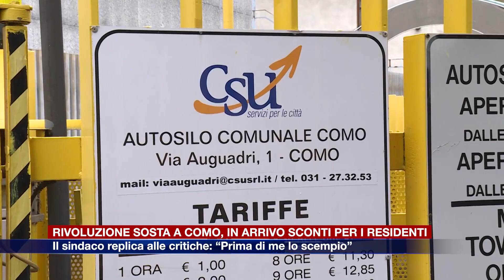Etg - Rivoluzione sosta a Como, in arrivo sconti per i residenti. Il sindaco replica alle critiche